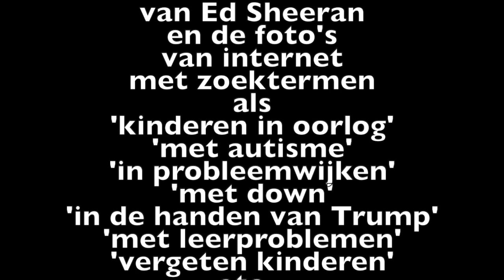2019 voor de kinderen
Een wens voor het nieuwe jaar